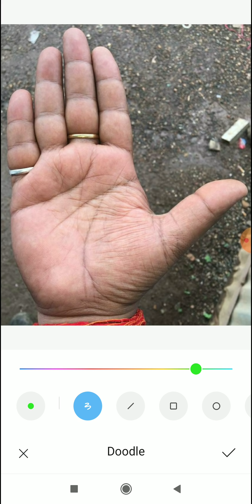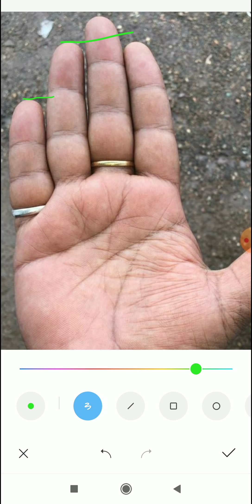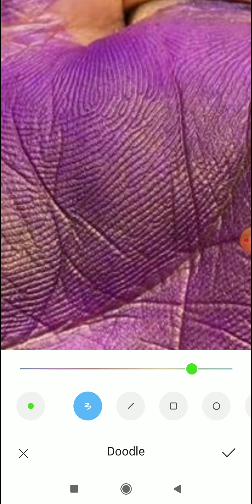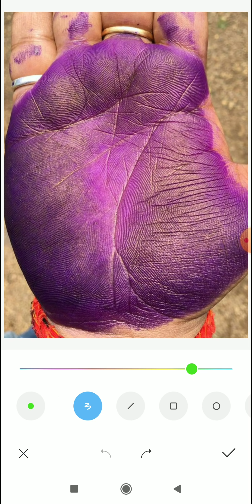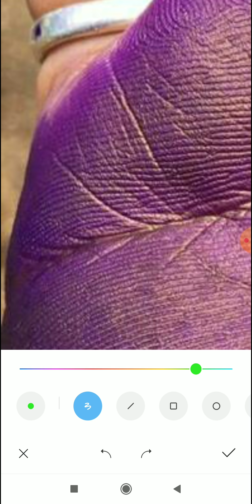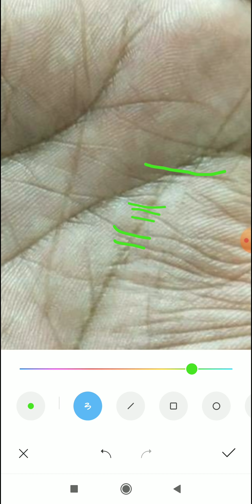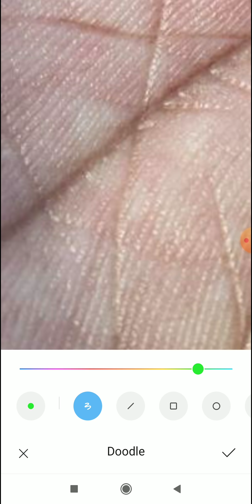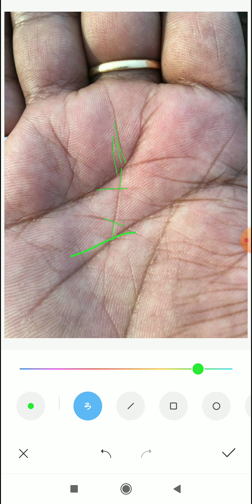महीने की 15000 की कमाई fish sign होने के बावजूद palmistry reading, hand reading, hast rekha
4 To 5 Days Of Waiting Period For A Video To Upload.